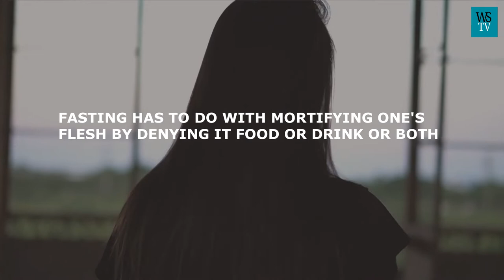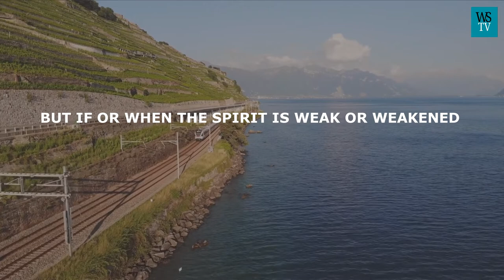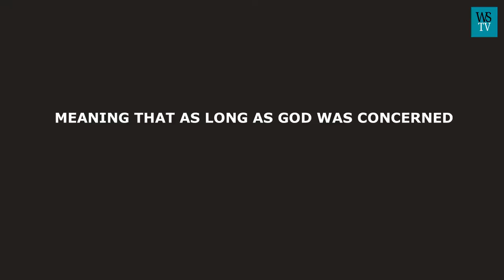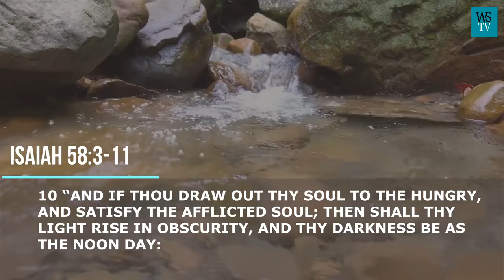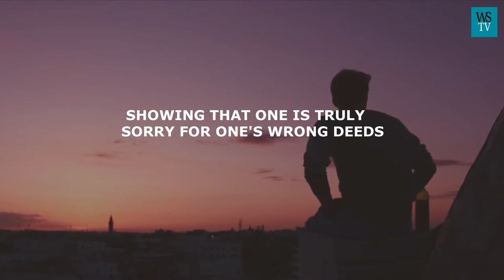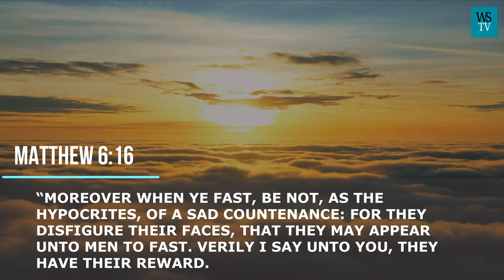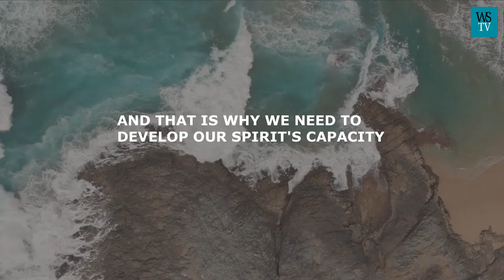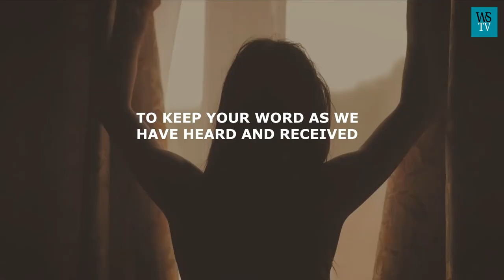Why Fasting Attracts God | Understanding The Power Of Fasting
Fasting has to do with mortifying one's flesh by denying it food or drink or both. In other words, it is periodical abstinence from all, or some of the flesh or body's indulgences or craves as a means of whittling down the flesh's domineering tendencies, so that the spirit, maybe invigorated to access the divinity. Fasting on its own does not compel God to answer our prayers. But it can put us in the mood or position, that we will be able to access god easily. Fasting is credited with having the ability, to subjugate the flesh, so that the spirit within, can gather some momentum, to reach out to the spirit without. The Bible makes it clear, in the book of John 4:24, that God is spirit and as such, he can only be accessed through the spirit, or by being spiritual.